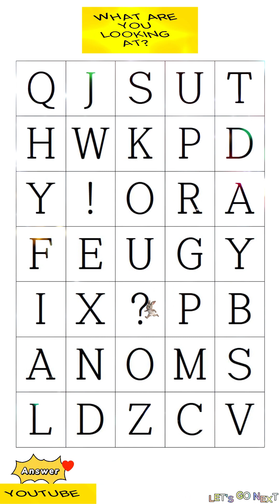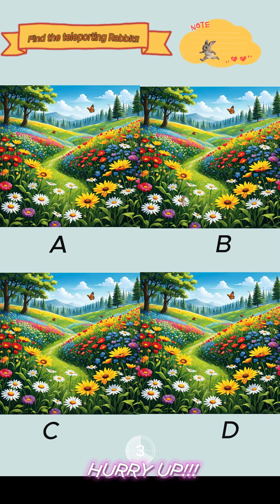Find the hidden sentence!! Find the teleporting Rabbit!!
Find the hidden sentence!!
Find the teleporting Rabbit!!
Find the hidden numbers!!
Find the hidden words!!
Which picture are they hiding in?
Spot the difference quiz riddle